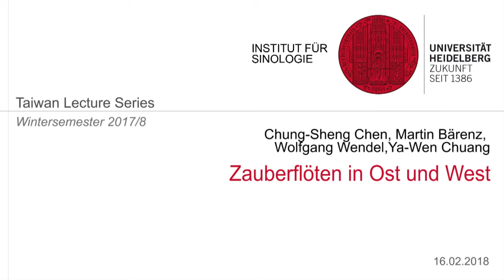Zauberflöten in Ost und West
Konzert mit dem taiwanesischen Flötisten Chun-Sheng Chen und dem deutsch-taiwanesischen Trio Piazzolla.

Worum geht es? Die europäische Tradition kennt viele Geschichten von der Zauberkraft der Musik: Mit seinem Gesang und seinem Spiel auf der Lyra bezaubert Orpheus Menschen, Tiere, Steine und Bäume. Er singt so schön, dass er nicht nur das wütende Meer und seine Feinde, ja sogar die Götter der Unterwelt bezwingen kann. Der Rattenfänger von Hameln fängt mit seiner Flöte zunächst die Mäuse und Ratten und schließlich die Kinder der Stadt ein. Auch in China ist der Glaube an die unbezwingbare Macht und Zauberkraft der Musik (und der verrückten Flöten aus Zheng und Wei) weit verbreitet. War die “Gelbe Glocke” verstimmt, so konnte das zum Untergang des Reiches führen. Kein Wunder also, dass jeder chinesische Herrscher nicht nur peinlich darum bemüht war, den Kammerton auf die rechte Höhe zu bringen….

Musik hat also Macht, im Guten und im Schlechten, wobei gerade die bezaubernde, aber auch verzaubernde, verzauberte Flöte in Ost wie West eine nicht immer eindeutige Rolle spielt. Die Klänge der Flöte, geschaffen aus der Natur, die aus der Kraft der Luft, des Windes sich speisen und Vogelstimmen imitieren können, sind einerseits Sinnbild für Harmonie und Ruhe (nicht nur das idyllische Arkadien), sie stehen aber auch für (staats- und lebens-) gefährdende Sinnen- und Wolllust, den bacchantischen Rausch, der bis zur Hybris reicht und damit verbunden, für Leid und Melancholie. All dies wird in unserem Konzert zum Klingen kommen.

Das Konzert ist Teil eines Projekts am Institut für Sinologie in Heidelberg—“Taiwan lesen, Taiwan leben, Taiwan verstehen”—und bildet den 2. Teil einer Reihe, die mit “Taiwan trifft Tango” vor vier Jahren begonnen hat. Damals hatte das Trio Piazzolla mit dem Chin Yuan Orchester aus Taiwan einen ersten Versuch gemacht, in einer solchen musikalischen Begegnung—bei gemeinsamen Proben und Konzerten in Taiwan und in Deutschland—diese Ideen, Taiwan zu lesen, zu leben und zu verstehen kreativ umzusetzen, indem sie einen transkulturellen musikalischen Dialog eröffneten zwischen ganz unterschiedlichen musikalischen Materialien, Praktiken, Instrumentarien, die einander mal fern und unbegreiflich, mal Spiegel und Echo sein können und in deren oft auch durchaus dissonantem, agonistischem kreativem Zusammenspiel ganz neue Klänge und Ideen entstehen können. Klaus Hinrich Stahmer hat nicht ohne Hintergedanken sein für dieses Konzert neu komponiertes Werk 聽音 (Hör auf den Klang) betitelt: Ich verspreche Ihnen bezaubernd(e) neue Klangerlebnisse, die wir einleiten damit, dass die Musiker Ihnen die besonderen Techniken und Effekte der chinesischen und der europäischen Flöten, die Sie hören werden, in einer Einführung vor dem Konzert erläutern werden. Lassen Sie sich verzaubern!